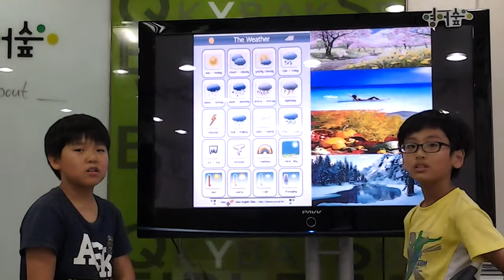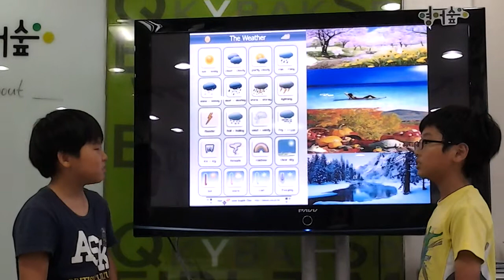영어숲 발표-weather & season 현승 현서